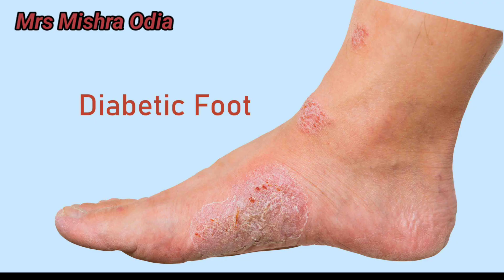ମଧୁମେହ ରୋଗର କାରଣ, ଲକ୍ଷଣ ଓ ଉପଚାର//Home Remedies to Control Diabetes